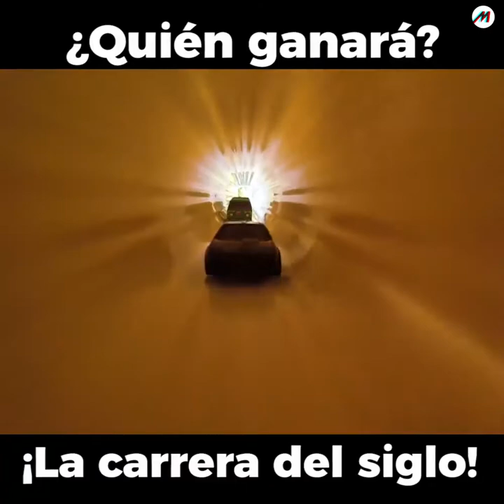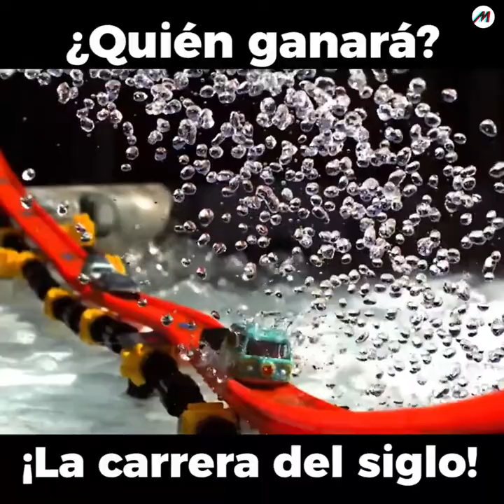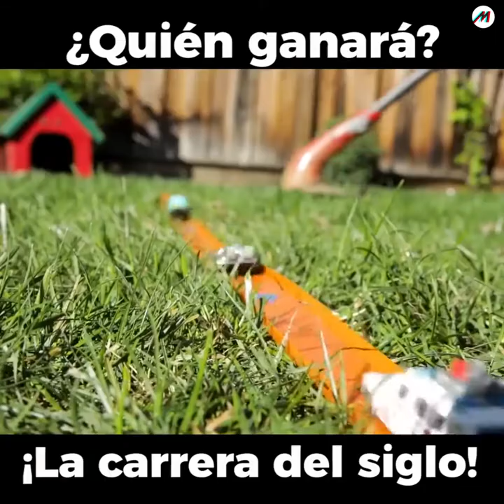Carrera de autos de juguete